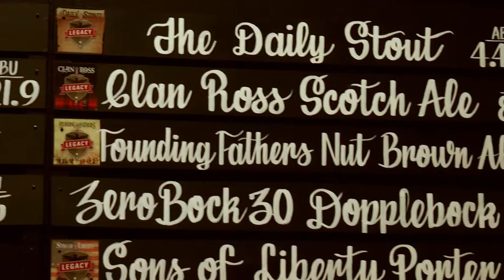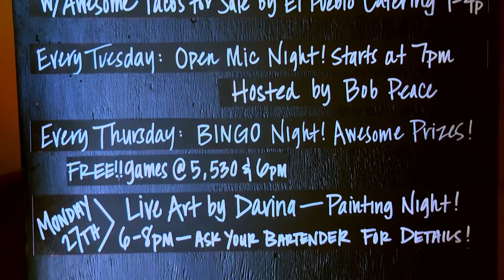Hops Highway: Born & Brewed in Oceanside (2015)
North County is home to many craft beer breweries, many right off of SR-78, deeming it "Hops Highway". In this special program, host Marie-Claire Lemoine takes us along for the ride, talking with owners and locals all about this growing industry of craft beer in North County.